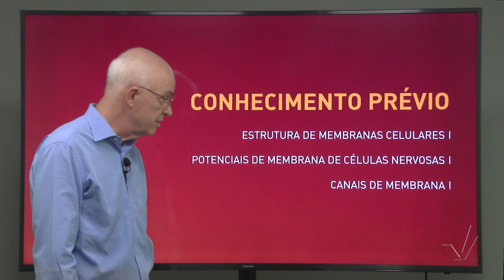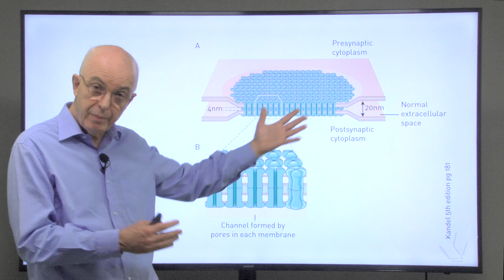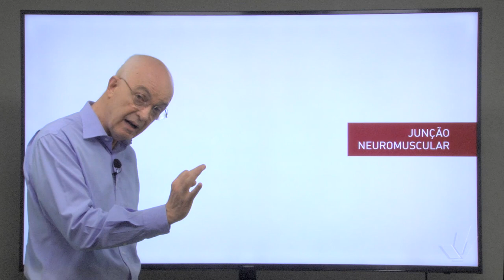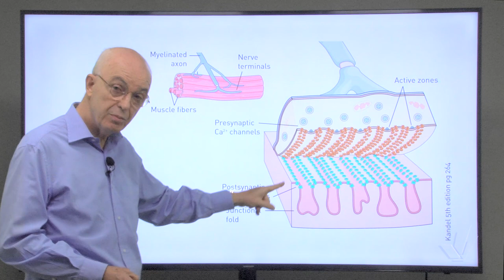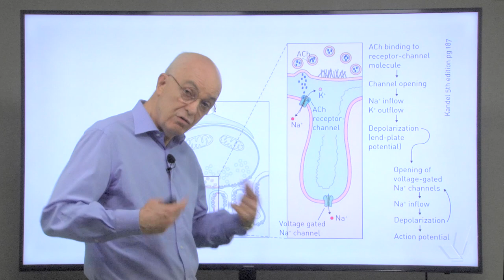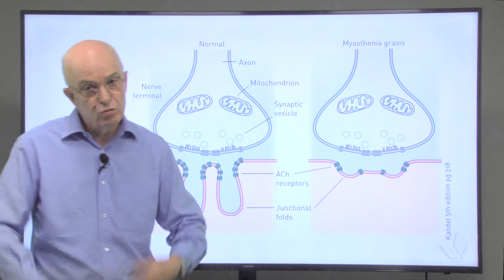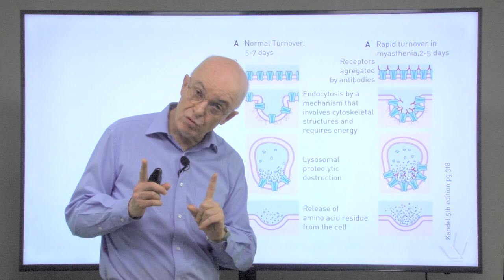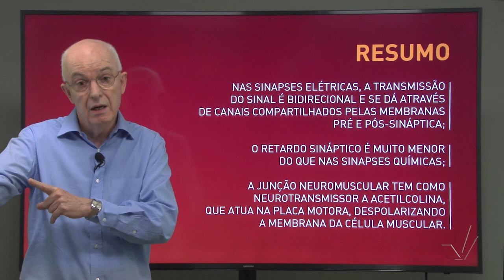Sinapse – Aula 4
Este vídeo faz parte do curso "Sinapses" na plataforma online e gratuita Lúmina.